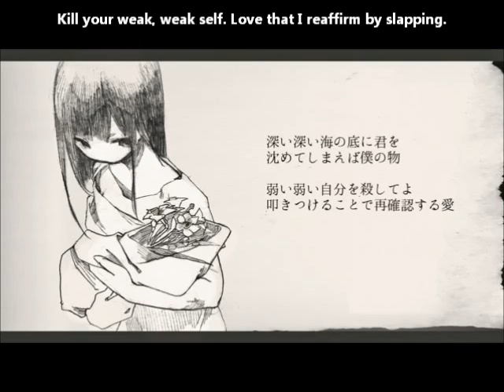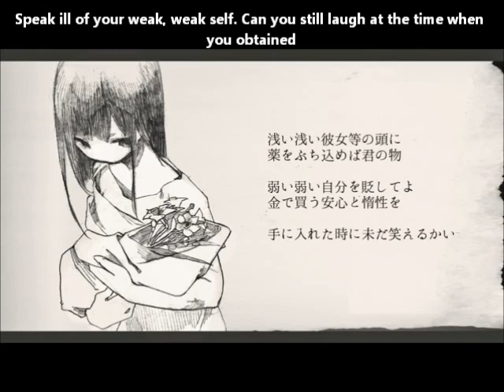【初音ミク】産まれぬ生命に花束を English subs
If I totally sink you to the bottom of a deep, deep sea, then it's mine.

Title: 産まれぬ生命に花束を / 初音ミク A Bouquet to an Unborn Life/Umarenu seimei ni hanataba o
Composer: CapsLack
Illustrator & Movie: 猿吉 (Saruyoshi)